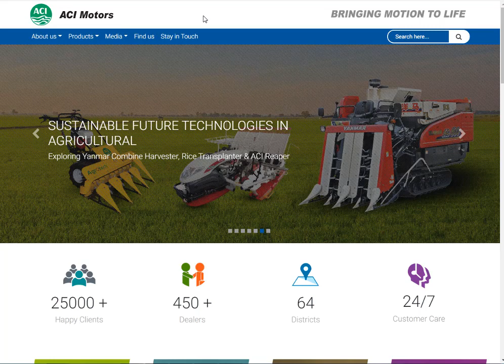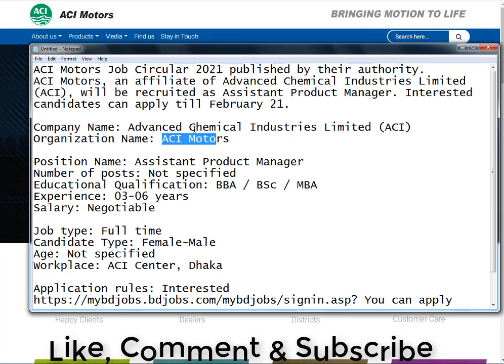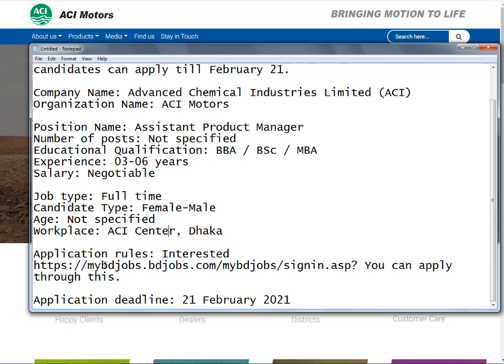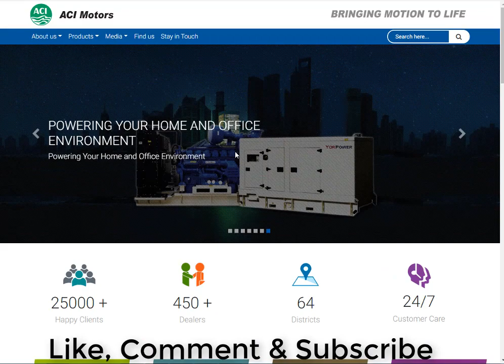ACI Motors Job Circular 2021 | এসিআই মটরসে চাকরির সুযোগ | Bd Jobs | Captain Ashfak